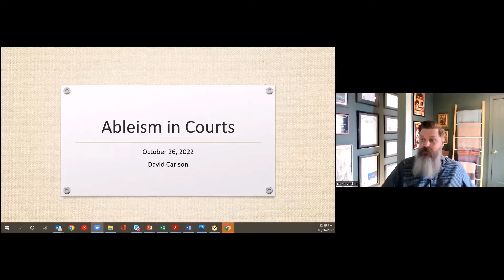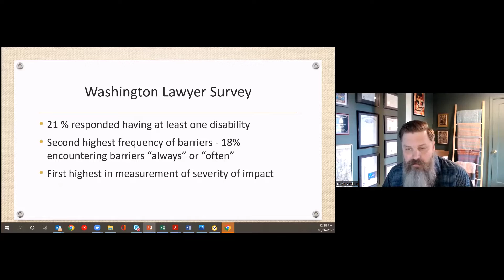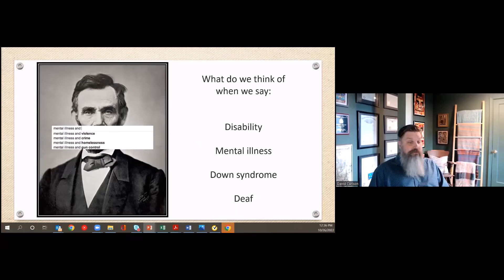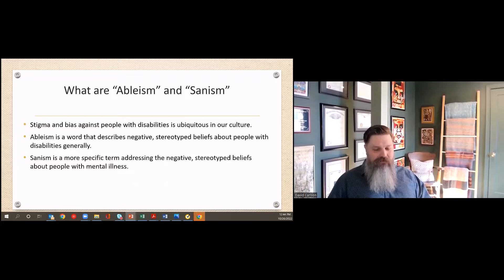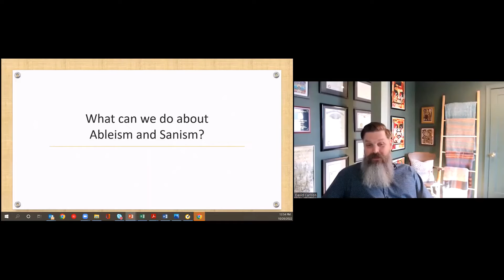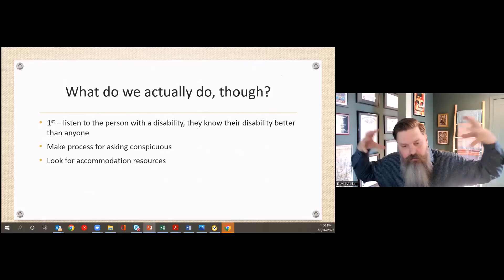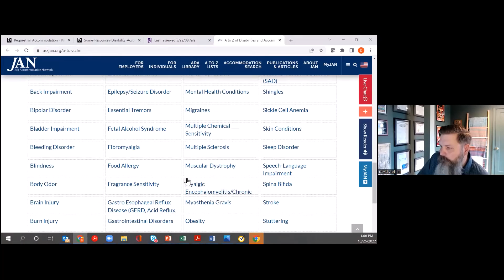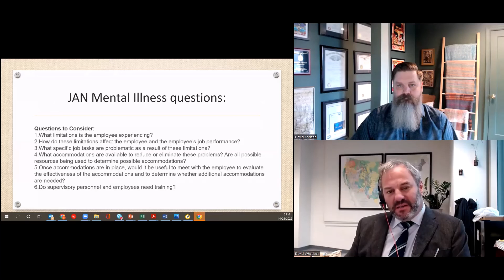Ableism In Courts: Discussing Ways to Make Courts More Accessible to Persons With Disabilities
How accessible is your courtroom? How ableist or sanist is your courtroom? From the perspective of the disabled litigant or lawyer, those two sentences ask the same thing. But, those sentences may invoke different thoughts or feelings in the judge or court employee receiving the question. David Carlson, the Director of Advocacy for Disability Rights Washington, presents about the ways ableism and sanism show up in our legal system and offers ideas for how your court can be more accessible for people with disabilities.